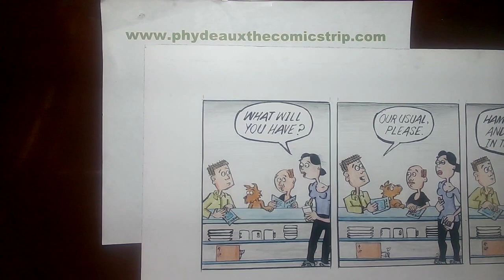Phydeaux the Comicstrip 7/22/23